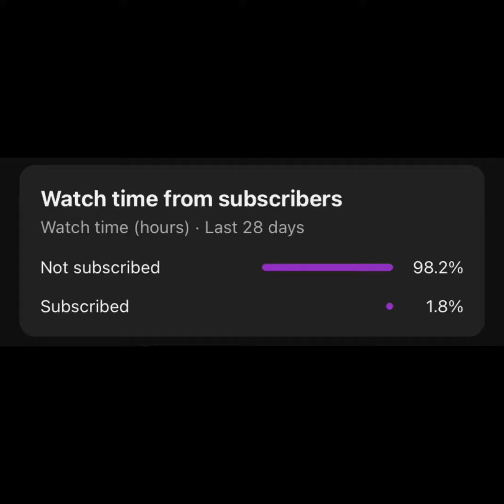Jace! - Erica Kane (Sped Up)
TKM🚦